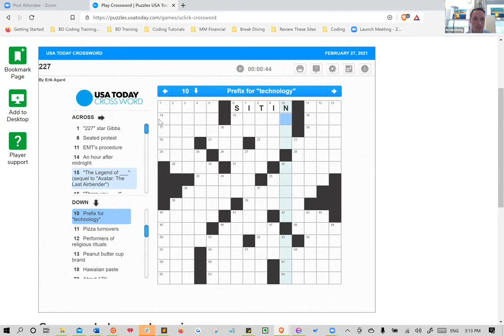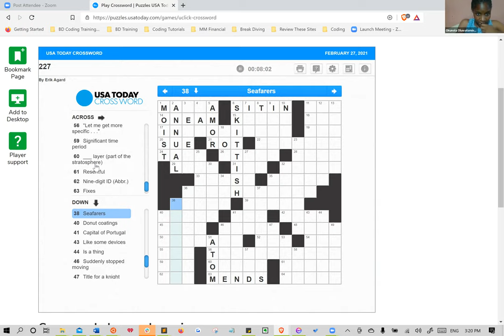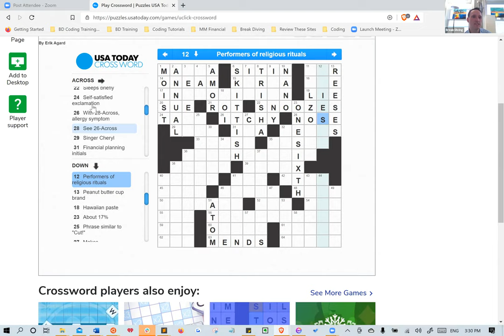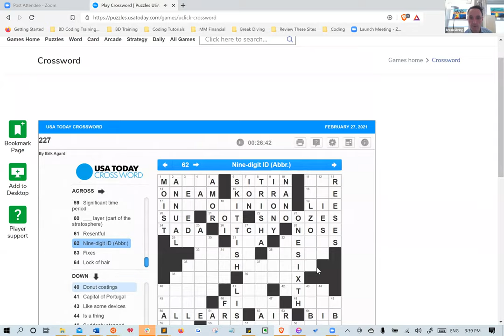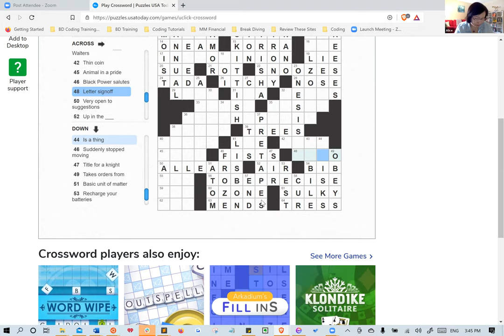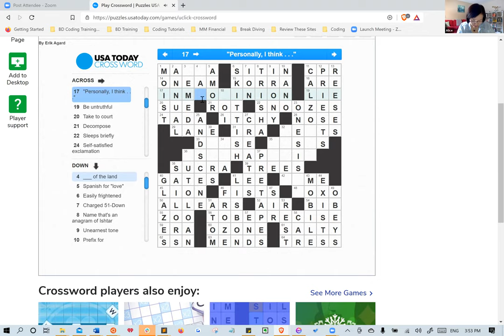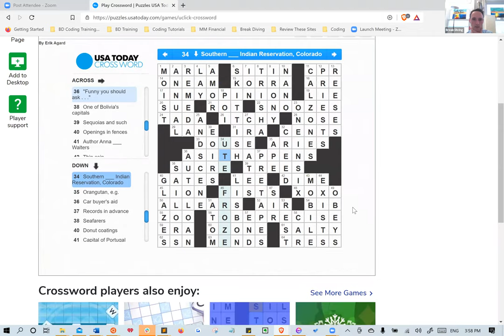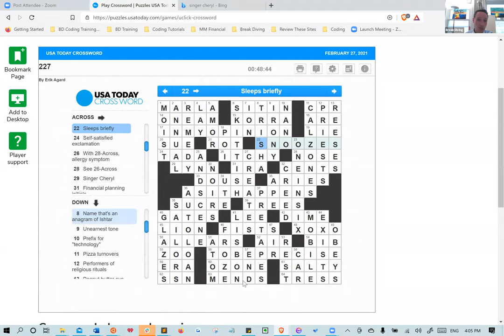BD Crossword Puzzle Challenge 2-27-21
Come watch fellow Break Divers complete a USA Today crossword puzzle.  Come join us at breakdiving.io